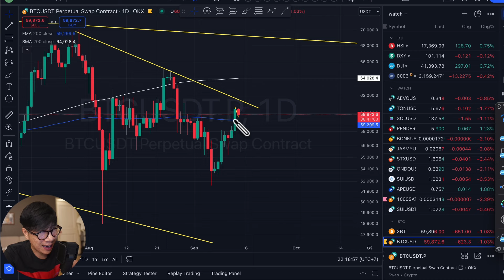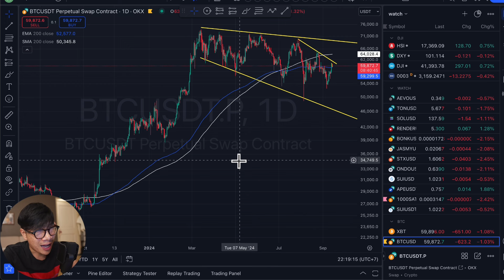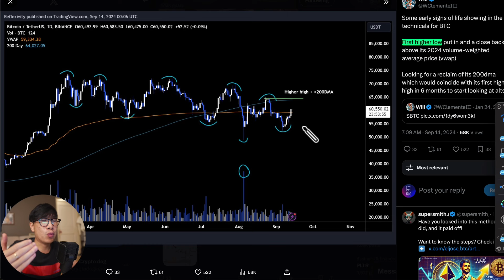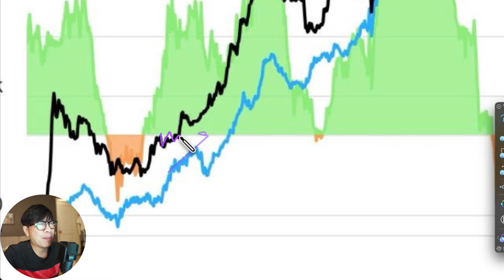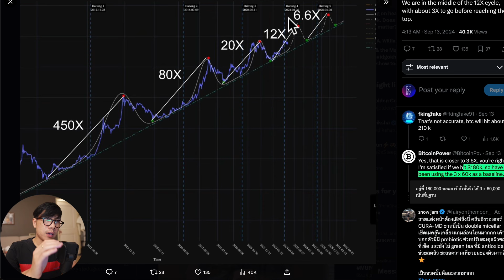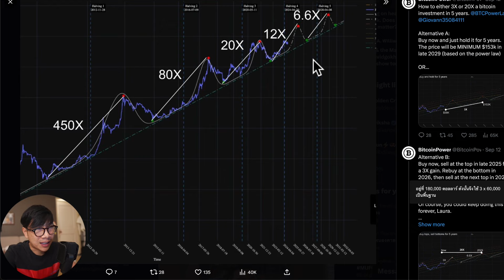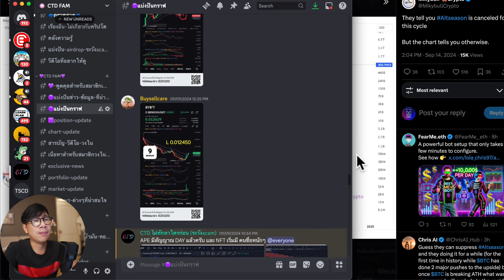(หลายคนไม่รู้) แฟน BITCOIN อย่ารีบถอดใจ BULL RUN อาจยังไม่จบ เพราะกราฟนี้!!!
🟪MEMBERSHIP รายเดือน วันละ15 บาท รับเนื้อหาพิเศษ + กราฟต่างๆที่คุณอาจจะพลาด

✅รับส่วนลด ค่าธรรมเนียม OKX 20% ตลอดชีวิต (จำกัดจำนวน)

✅ Maxbit โอนถูก มี TRC20 EXCHANGE ไทย เครือปั้ม PT
✅รีวิวการใช้งาน MAXBIT กระดานเทรดคริปโตในไทย / วิธี โอน ถอน ซื้อ ขาย

🟥🟥🟥🟥🟥🟥โบนัส $30 ฟรี🟥🟥🟥🟥🟥🟥🟥🟥
🟥 เทรด ดัชนี หุ้น สหรัฐ ทอง สินค้าโภคภัณฑ์ ได้ที่นี่ โบนัส $30 ฟรี
🟥 สอนการใช้งาน กระดานเทรด XM เทรด ได้ทั้ง คริปโต ทองคำ ดัชนี หุ้น รวมไว้ที่เดียว

*คริปโทเคอร์เรนซีและโทเคนดิจิทัลมีความเสี่ยงสูง ท่านอาจสูญเสียเงินลงทุนได้ทั้งจำนวน โปรดศึกษาและลงทุนให้เหมาะสมกับระดับความเสี่ยงที่ยอมรับได้